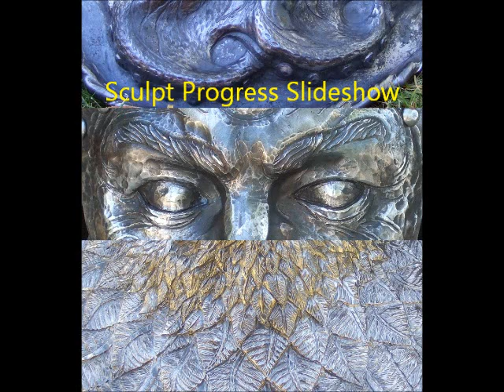Douglas Pryor's Short Progress Slide Show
Trying to capture how much work goes into just one of these pieces is pretty hard to do, but at least I can share with you the steels transformation from sheet steel to its final vision. Thanks very much for watching!